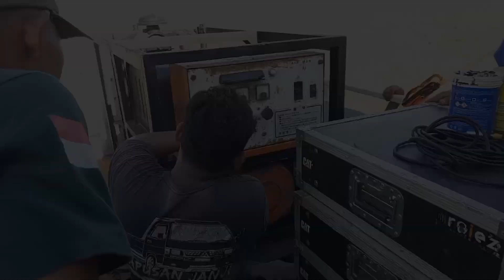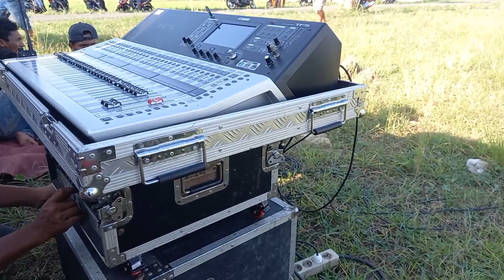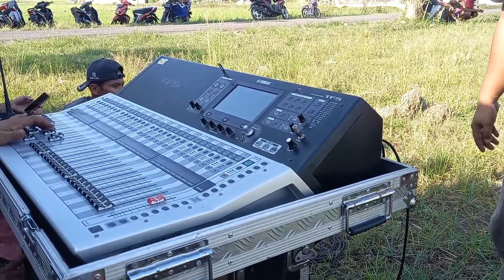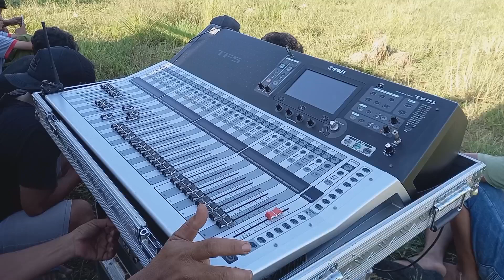cek sound 15 subwoofer persipan betel pati jawa tengah || Roiez audio bangilan tuban